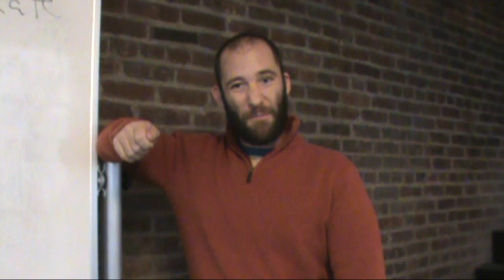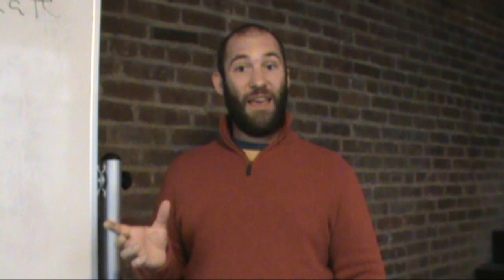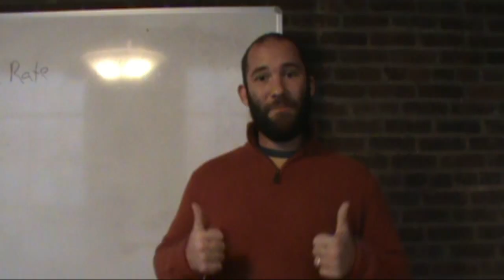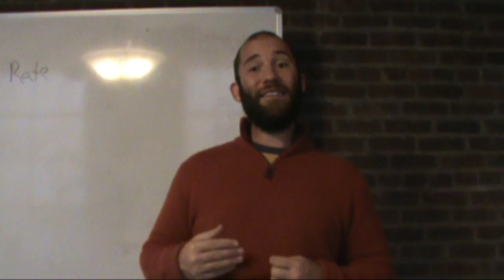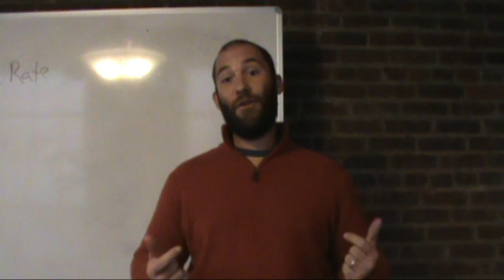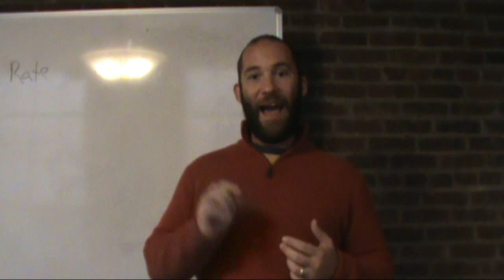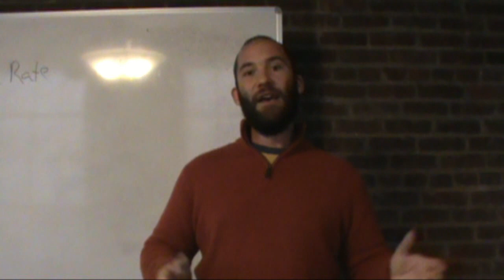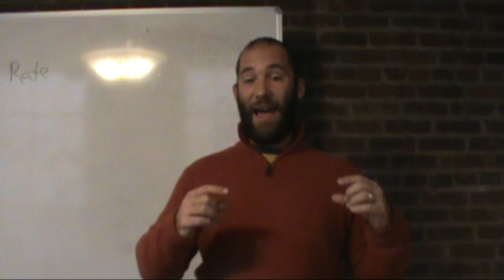Web Analytics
Introduction to Web Analytics

40 Minutes
Synopsis:

This class introduces you to the concepts behind web analytics.  Web analytics are the reports that are generated about how visitors use your web site.  The class discusses:

Web Analytics Software
Traffic Sources
Visitor Information
Content Navigation by Visitors
Web sites are the number 1 best form of advertising.  Web Analytics allows you to see how your current and potential clients interact with your web site and can show you not just how to improve your web sites, but also how you may improve your overall business.